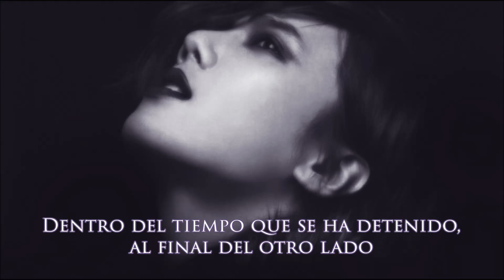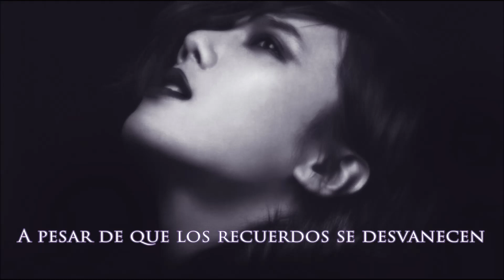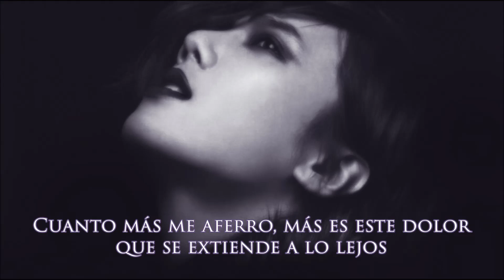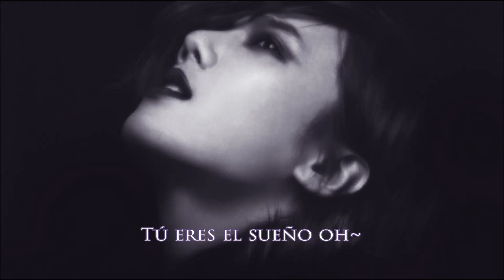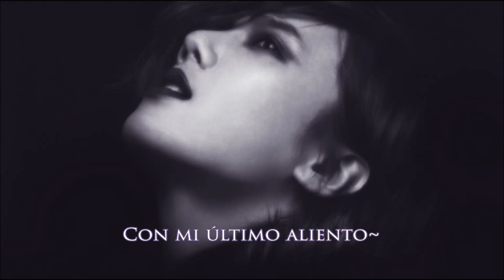[Sub Español] ROMEO / Park Jungmin - Last Breath (K Ver)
Single Japones 'LAST NOTE'
Translate english: hslpt3/hiddenskylight (Follow the blog)
Traducción español: Notice JungMin

NO RE-SUBIR TRADUCCIÓN, COLOQUE TODOS LOS CRÉDITOS CORRESPONDIENTES!